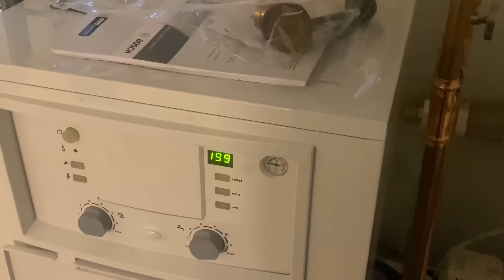Bosch Greenstar Floor Combi No Domestic Hot Water - Clogged Brazed Plate Heat Exchanger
Help! Bosch Greenstar - No Domestic Hot Water!
Got Hot Water? 24 Hour Emergency Service Available. Call Long Island's Comfort Specialists Pipe Doctor Home Services & Mikey Pipes - Licensed Master Plumber & HVAC Contractor. New York - South Carolina - Florida : We've Gotcha Covered!

Join Mikey Pipes Philanthropy, Inc., an IRS 501(c)(3) non-profit public charitable organization. Our mission is to offer free or low-cost plumbing, heating and cooling services to those in our community who can't afford to hire a professional.

Curious on our dispatching and invoicing app?

New oval raised silver stickers are from:
35 Victoria St. E, Unit 9
Alliston, Ontario L9R 1T3

Sticker Requests:
Name
Address